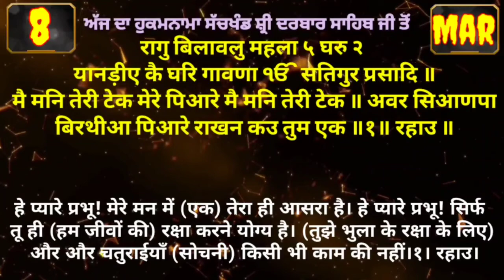8 March 2022 Today's Hukamnama Darbar Sahib Today's Hukamnama Golden Temple